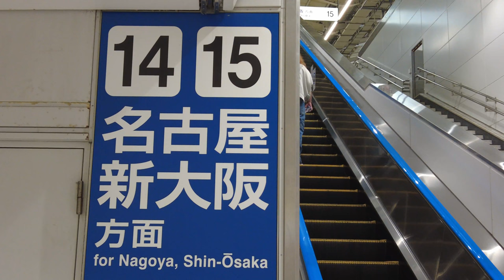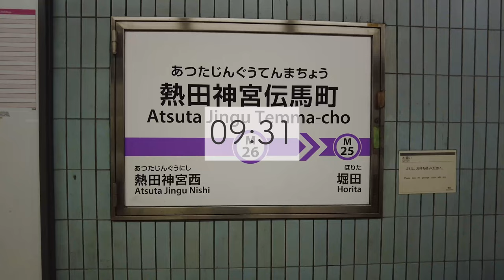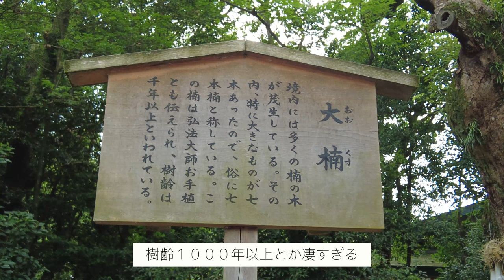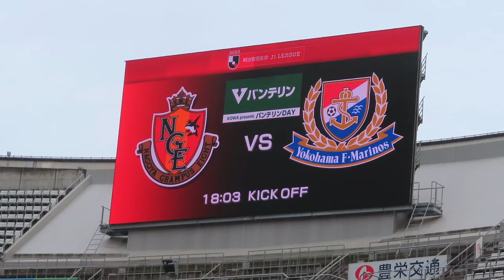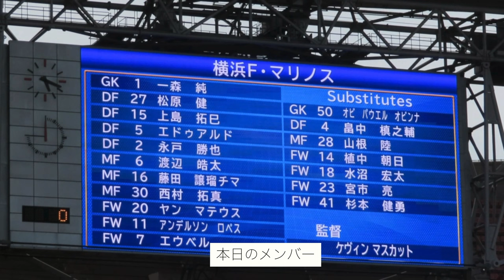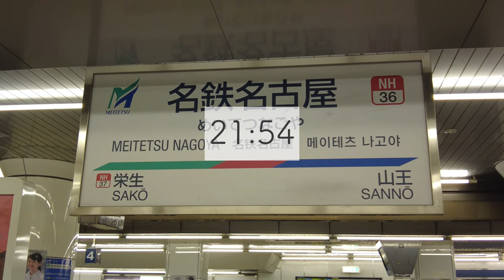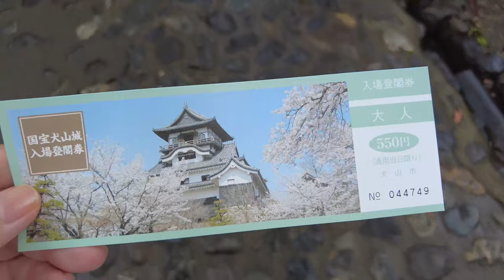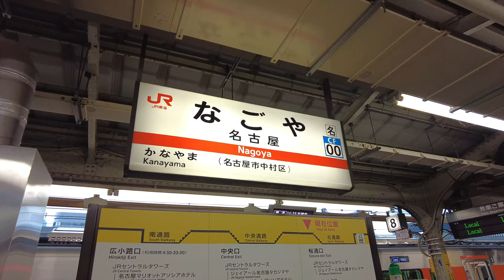【サッカー観戦Vlog】名古屋グランパスvs横浜F・マリノス 天王山の戦いは引き分け！悔しい気持ちは観光で癒す一泊二日【Jリーグ】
2023/07/08
名古屋グランパスvs横浜F・マリノス

今回は豊田スタジアムで行われた名古屋グランパス戦を観に行ったのでVlogにしました。
現在の首位と2位の直接対決！とても熱い試合でした！
観光は熱田神宮と犬山城と名古屋港水族館に行ってきました。
皆様にもお楽しみいただけると嬉しいです！

横浜F・マリノス